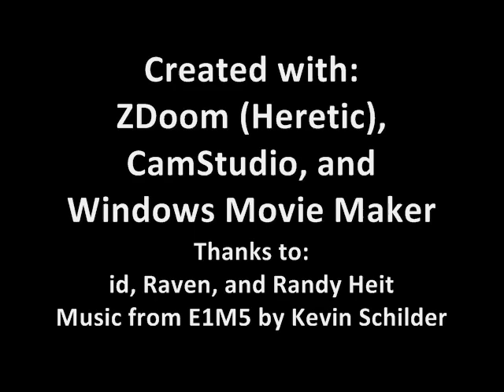Heretic Chicken Massacre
This is something I did to experiment with ZDoom, as well as try some basic film editing techniques.

Basically I used the Heretic map E3M5 (The Ophidian Lair) and turned it into a chicken lair, by deleting the monsters and summoning hundreds of friendly chickens ingame. I summoned some invisible monsters (actually demons from Doom) and made them stuck in scenery objects, so the chickens would make their "active" noise. Otherwise, with the level devoid of enemies, they'd be silent.

I also decided to create a chain reaction of gas pod explosions in the entire level. To do that, I set my right mouse button to spawn pods in front of me. Eventually I filled up the entire level and tested the chain reaction a few times by blowing up different pods and making sure the whole level was cleared.

For the video capturing, I used CamStudio, which gave me a few problems with audio. I also need to check and see if there are better video compression settings. For the video editing I used Windows Movie Maker 5, since I've never used video software before and haven't gotten any other program. There were some things I didn't like (such as inability to change settings for video effects, or limited text capability) but it did the job. And the "crosshair" text effect worked well too. ;) All in all, I ended up with 56 different video clips, but only used 14. I would have used more (such as multiple FPS chicken shots and the "after" with the cleared out level) but I liked the idea of having the music for the most part match the action.

The music is from Heretic map E1M5 (and a couple others too) and it's by Kevin Schilder. I used ZDoom for the "oldschoool" OPL sound.

By the way, I like chickens (both live and cooked). No animals were harmed in the creation of this video. =P